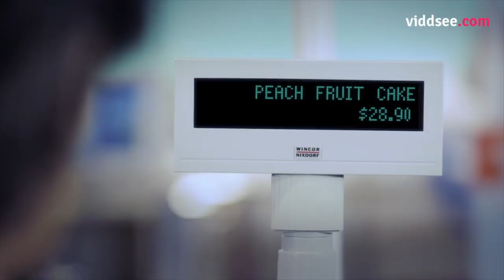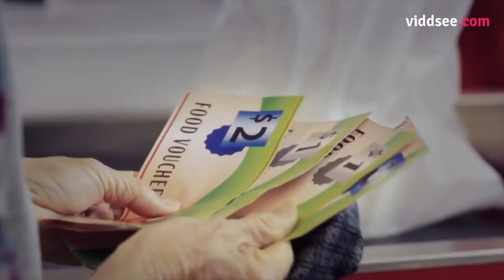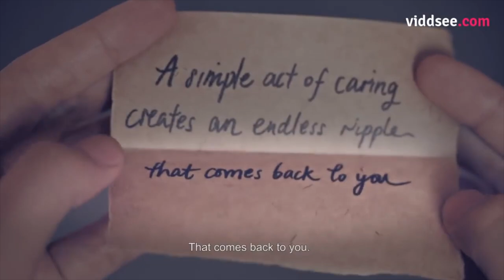Mrs Webb & the Kindness Masterpiece